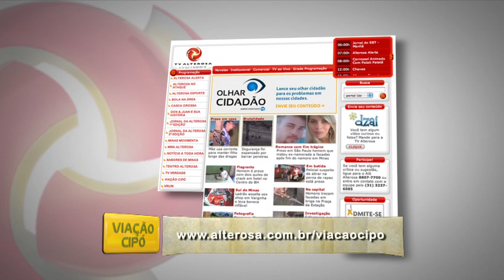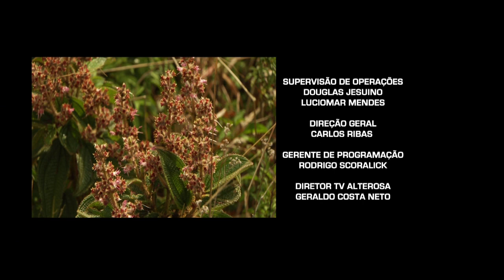Programa Viação Cipó - Benefícios das chuvas - 16/12/2012 Bloco 04